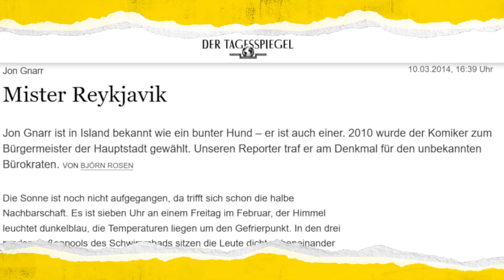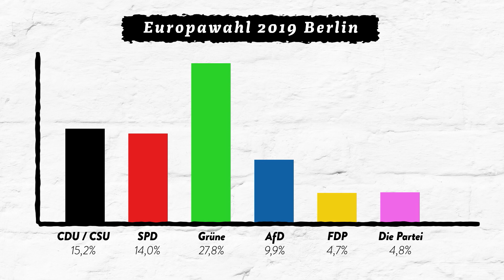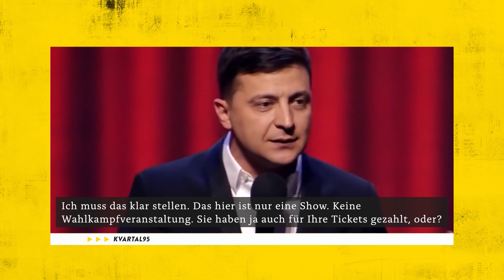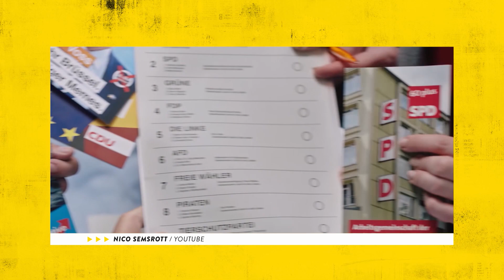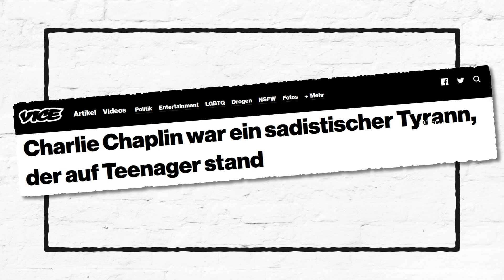Sind Comedians die besseren Politiker? | WALULIS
Über Philipp Amthor, Andrea Nahles oder AKK lachen ist einfach - Wegen Ihnen lachen unmöglich. Für mehr Spaß und im besten Fall Satire mit Tiefgang ist jetzt eine neue Generation Politiker zuständig: Comedians. Aber woher kommt der Erfolg?

Was passiert, wenn Politiker sich als Comedians ausprobieren, hat man ja bei Annegret-Kramp-Karrenbauer und ihrem Karneval-Desaster gesehen. Der Cringe-Faktor nach ihrem Latte-Macchiato-”Gag” ist in Worten nicht zu beschreiben.

Dass Comedy und Politik aber auch funktionieren können, zeigt Martin Sonneborn. Gut, er weiß im Gegensatz zu AKK auch wovon er spricht und was er tut. Mit klugen, bissigen und provozierenden Aussagen on Point hat es die Satire-Partei “Die Partei” unter seiner Leitung erneut bis ins EU-Parlament geschafft. Funny, ‘cause it’s true.

Und in anderen Ländern? Die Ukraine sagt sich: “Hold my Pivo” und wählt mit Wolodymyr Selenskyj einen Comedian direkt ins Präsidentenamt. Einen, der auf Tour geht, statt Wahlkampf zu machen. Und nebenbei in einem Video mit halbautomatischen Waffen durchs Parlament ballert.

Aber auch wenn diese Art von Satire über die Grenze des guten Geschmacks rausgeht – Comedians sind mittlerweile mehr als nur halbgare Witze-Schleuderer. Und eben auch mitten in der Politik angekommen.

Und so bleibt der einzige Clown der Szene Donald Trump.